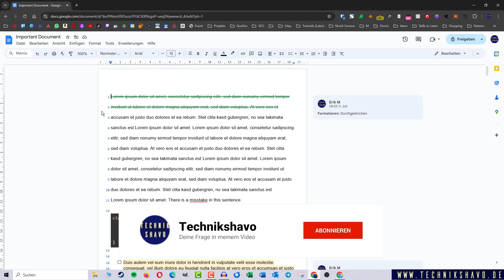Google Docs Lineal einblenden ✅ Tutorial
Wusstest du, dass du in Google Docs ein Lineal einblenden lassen kannst? Das kann dir bei der Formatierung deiner Arbeiten helfen und dafür sorgen, dass alle Elemente passend ausgerichtet sind.

Wir zeigen dir, wie man das Lineal in Google Docs anzeigen lassen kann und es sich bei Bedarf auch wieder ausblenden lässt.

🎁Du fühlst dich durch die viele Arbeit wie im freien Fall? Das Google Chrome Kissen fängt dich auf: